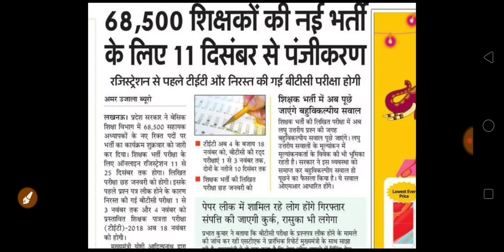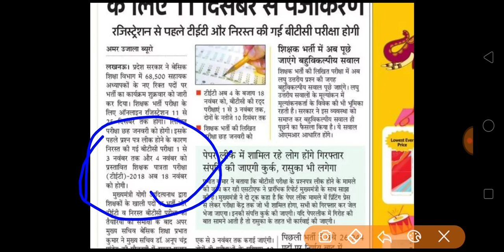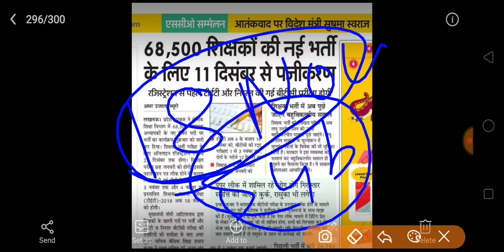UPSSSC VDO/GRAM PANCHAYAT ADHIKARI EXAM DATE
FOR BEST HINDI GRAMMAR BOOK

UP GS SPECIAL BOOK

FOR AGRICULTURE SPECIAL GS

INDIAN POLITY
INDIAN HISTORY

ग्राम पंचायत अधिकारी के सभी वीडियों एक साथ पाने  के लिए यहॉ क्लिक करें